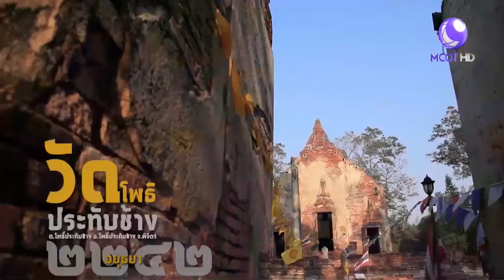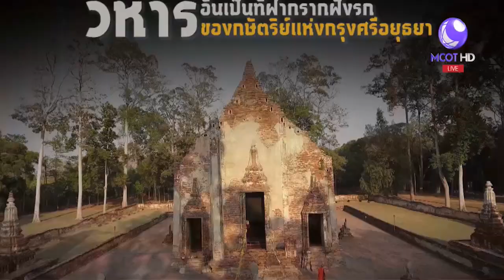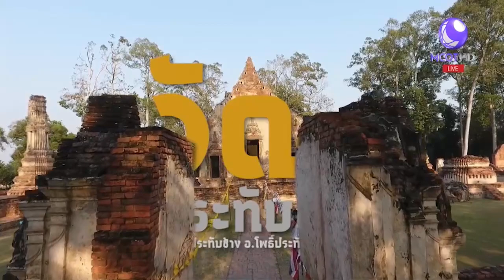"วัดโพธิ์ประทับช้าง" จ.พิจิตร : Amazing ไทยเท่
Amazing ไทยเท่ พาไปย้อนเวลาสู่ความรุ่งเรืองของเมืองพิจิตร ผ่านอารามเก่าแก่ วัดโพธิ์ประทับช้าง ซึ่งได้รับการขึ้นทะเบียนเป็นโบราณสถานสำคัญของพิจิตร ไปฟังเรื่องราววิหาร อันเป็นที่ฝากรากฝังรกของกษัตริย์แห่งกรุงศรีอยุธยากัน

1.สารคดีเฉลิมพระเกียรติ
2.พระราชกรณียกิจ-พระมหากรุณาธิคุณ
3.คนไทยหัวใจ♥รักในหลวง